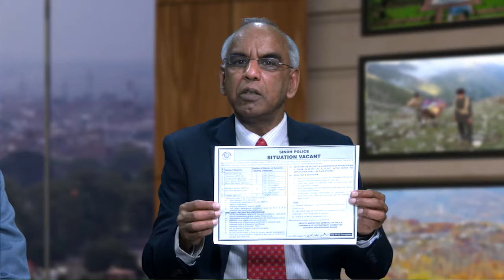MBPH 112 - Malzamton Mein Masihioon Say Imtiyazi Salook ملازمتوں میں مسیحیوں سے امتیازی سلوک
Main Bhi Pakistan hu Episode 112

Marzamton Mein Masihoon Say Imtiyazi Salooki

 ملازمتوں میں مسیحیوں سے امتیازی سلوک